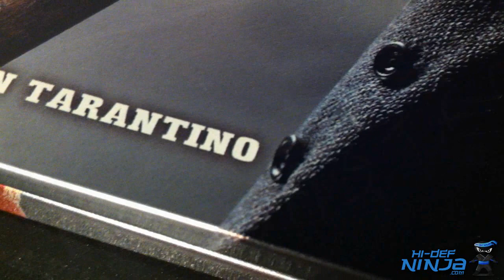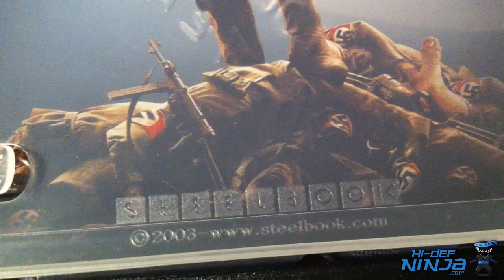Inglourious Basterds | Blu-ray Steelbook | Canadian Edition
''An Inglorious, Uproarious Thrill-Ride of Vengeance''

Hi-Def Ninja.com Presents an in-depth look at the Blu-ray steelbook of Quentin Tarantino's ''Inglourious Basterds'' released by Alliance in Canada.

Debossed letters on the front with a gloss and matte finish, Blu-ray disc is Region Free, DVD is Region 1.